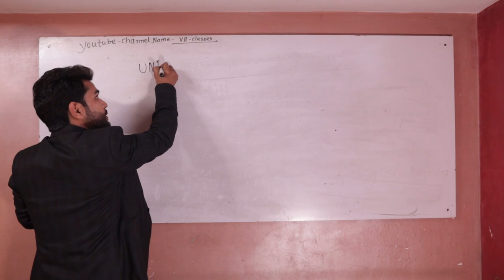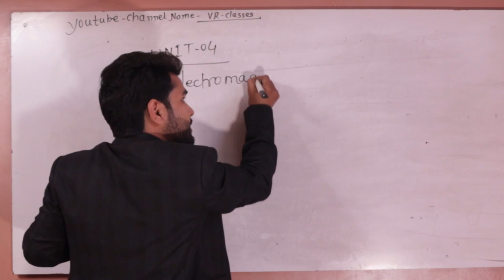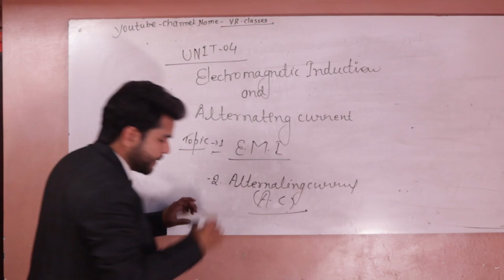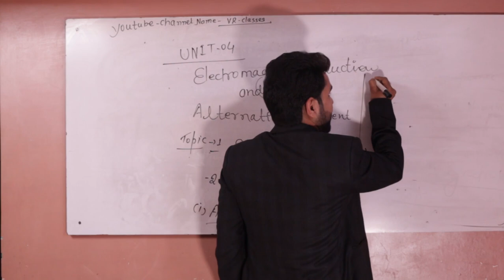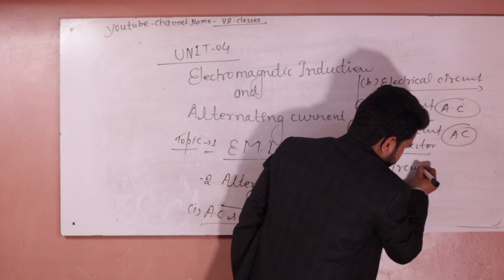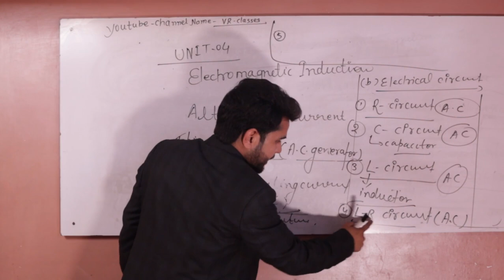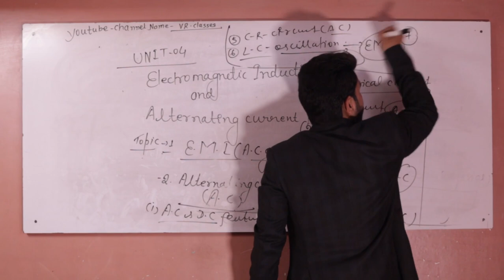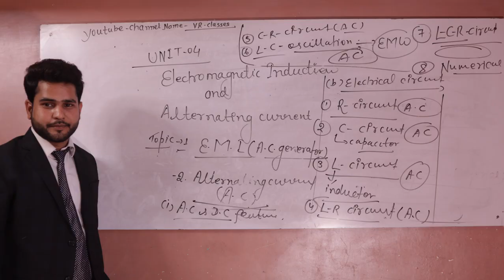Unit - 04 Electromagnetic Induction